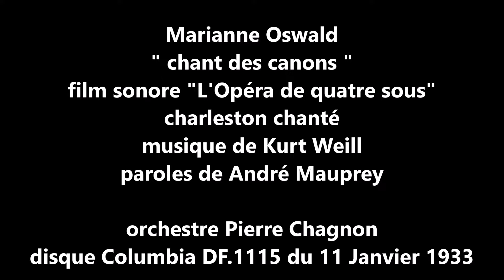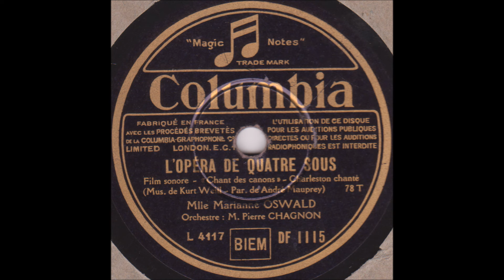Marianne Oswald " Chant des canons " 1933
Marianne Oswald   " Chant des canons "  film " l'opéra de quatre sous "
musique de Kurt Weill paroles de André Mauprey
disque 78 tours Columbia DF.1115 du 11 Janvier 1933